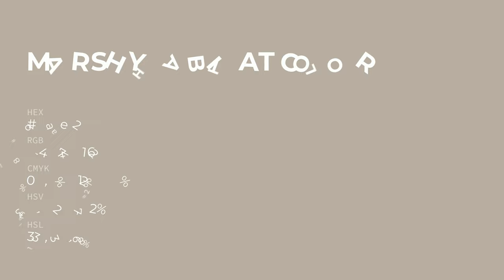Marshy Habitat color b8aea2 hex color - Brown color - Cool color b8aea2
What color is Marshy Habitat ? b8aea2 hex color - Brown color - Cool color b8aea2

Hex b8aea2 Color Code is also known as Marshy Habitat color.

Hex b8aea2 Color code in RGB color code model is created after adding 72.16% red color, 68.24% green color and 63.53% blue color.
Hex b8aea2 Color code in CMYK color (process color) code model is generated after subtraction of 0% cyan, 5% magenta, 11% yellow and 27% black.